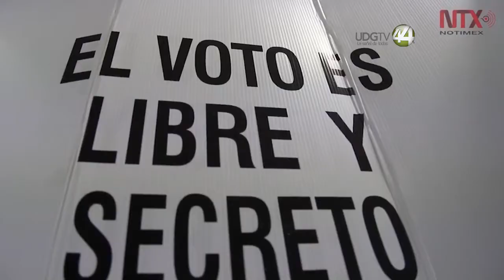En su primer día, desisten dos concejales nombrados para gobernar en Jilotlán